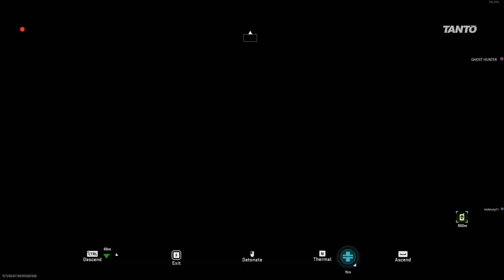Failing the 3 Hunt Squad Mission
Trying to complete the Phalanx Tier 4 mission, its harder than it looks.